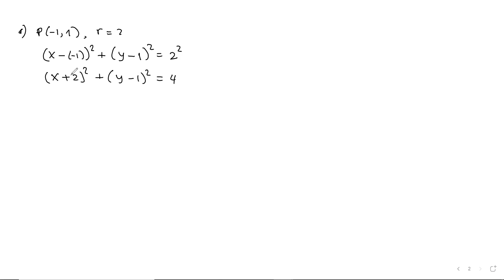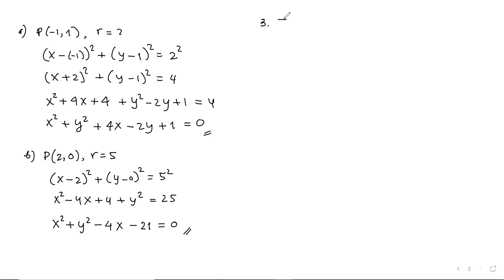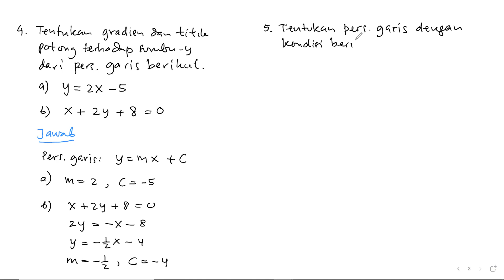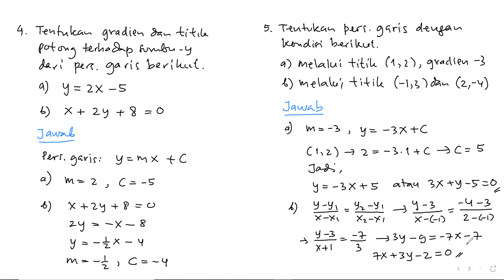TuMD 005: Tutorial Matematika Dasar/Kalkulus - Jarak Dua Titik, Lingkaran, dan Garis